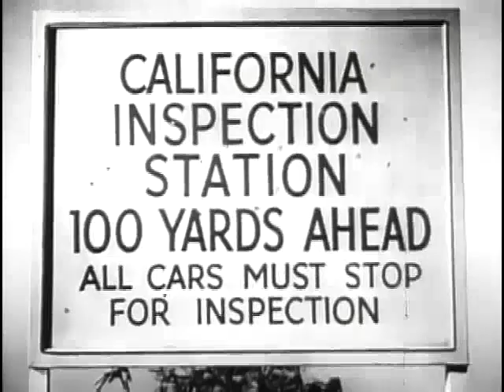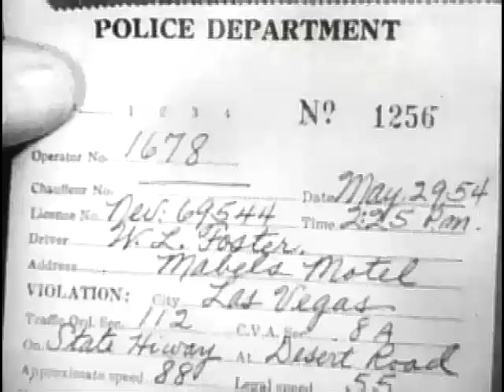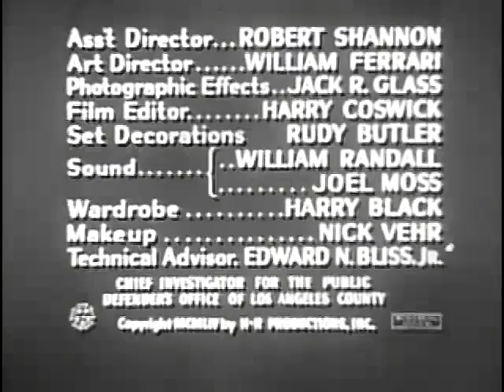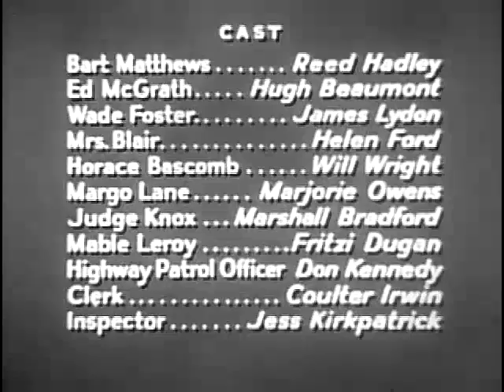Public Defender - "Wade Foster" - Reed Hadley, Hugh Beaumont